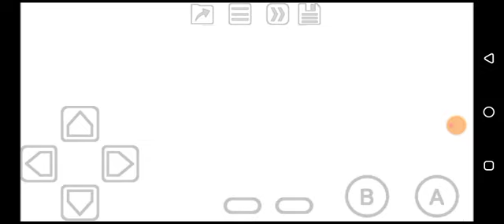Sgt. Rock: On The Frontline (GBC) Mission 4 Area 2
Halfway there, time to finish this